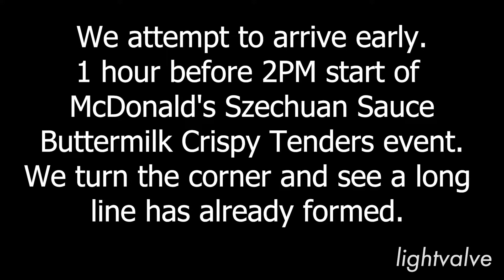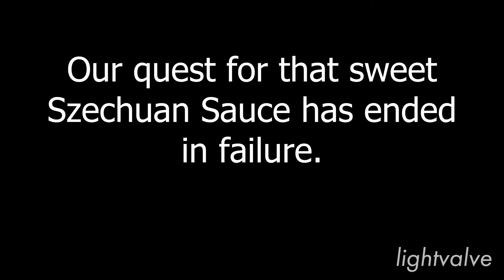The Quest For Szechuan Dipping Sauce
We attempt to acquire some of that sweet sweet Szechuan dipping sauce at McDonald's event, 2PM  Oct. 7, 2017.  The only McDonalds nearby that had the Szechuan sauce was located at
1231 S. Le Brea Ave., Los Angeles, CA
Sadly many others wanted the same thing and got there first.